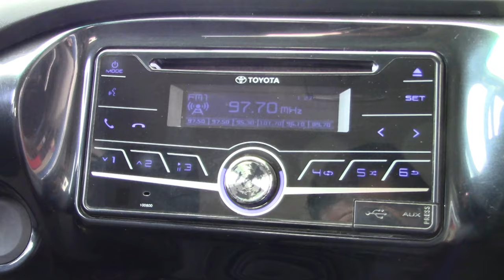Toyota / Hilux / 2019 - 7521